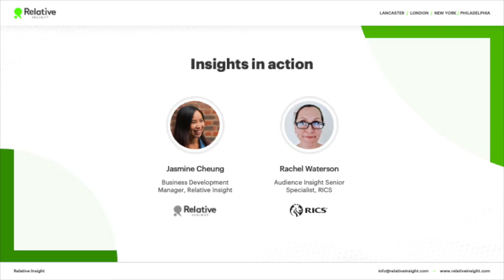Rachel Waterson discusses how RICS uses text analysis to glean insights from survey data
Rachel Waterson, Audience Insight Senior Specialist at the Royal Institution of Chartered Surveyors (RICS), speaks to Relative Insight Business Development Manager Jasmine Cheung about how the organization has changed its member engagement strategies since using Relative Insight's text analytics platform to extract insights from it's open-ended survey data.